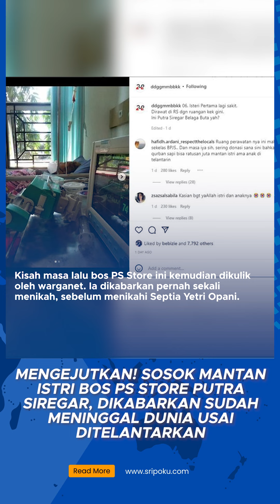Sosok Mantan Istri Bos PS Store Putra Siregar, Dikabarkan Sudah Meninggal Usai Ditelantarkan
Digugat cerai oleh Septia Yetri Opani pada Kamis 29 Desember 2022 , Putra Siregar kini tengah hangat diperbincangkan.

Kisah masa lalu bos PS Store ini kemudian dikulik oleh warganet. Ia dikabarkan pernah sekali menikah, sebelum menikahi Septia Yetri Opani.

Putra Siregar bahkan disebut menelantarkan istri pertamanya bernama Indri Prastika. Beredar kabar pula bahwa Indri Prastika telah meninggal dunia karena sakit.

Lihat informasi terkini bersama kami, di:

Palembang.tribunnews.com

Sumber Video: koalse foto tribun